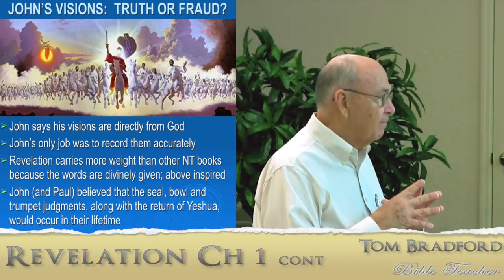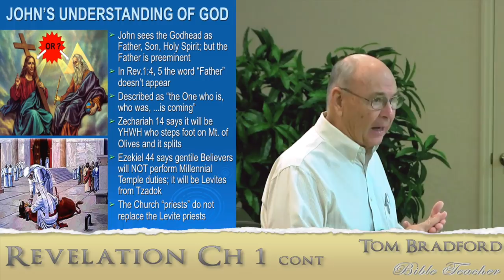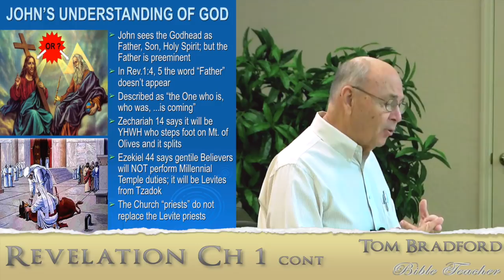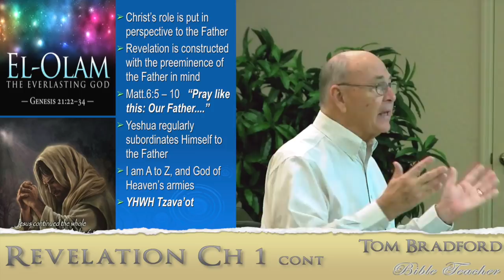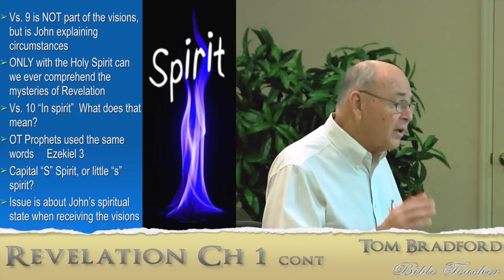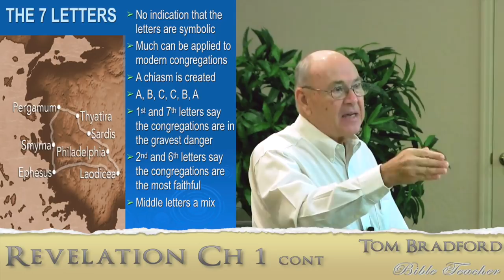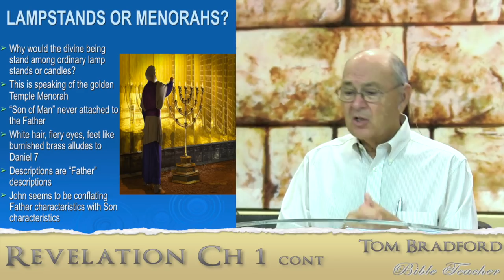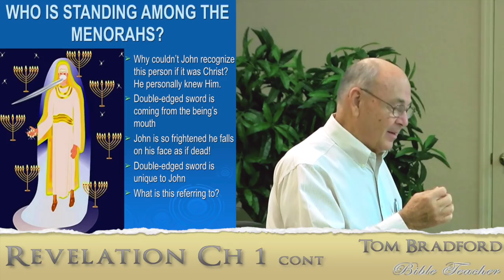Lesson 3 - Revelation 1 Cont.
Learn the true relationship between the Father, Son, and Holy Spirit without the manmade Trinitarian Doctrine.